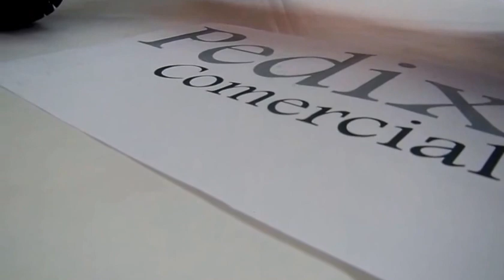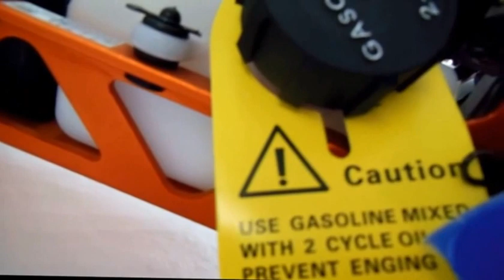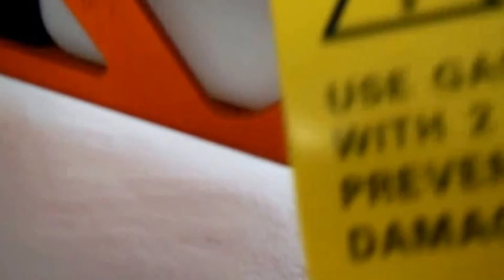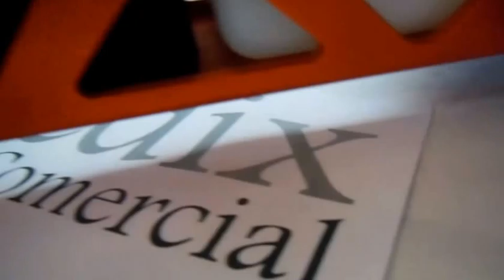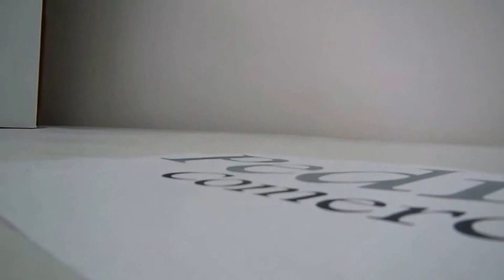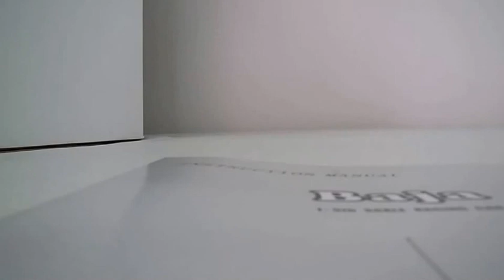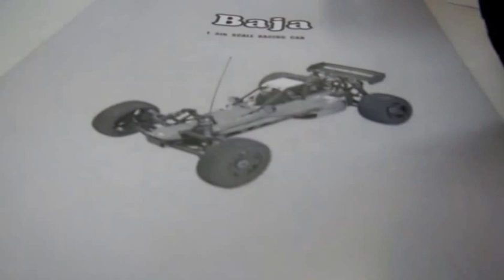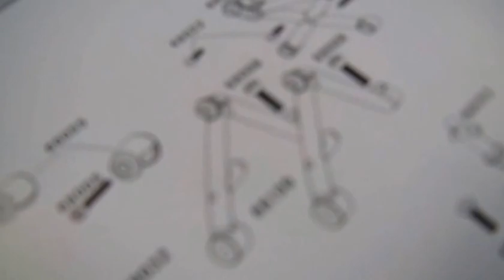Modelismo 1/5 Baja Gigante Motor 26cc Gasolina Completo dest Barcarena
Pedido 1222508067 do Lucio, de Vila dos Cabanos (Barcarena)-PA, que visitou o nosso anúncio de venda no Mercado Livre e fechou a compra do produto: Automodelo 1/5 Baja com motor 26cc a Gasolina novo, completo, montado e pronto para rodar, com controle remoto digital padrão 2.4 Ghz FlySky tela LCD top de linha, ferramentas e acessórios e brindes, conforme anunciado, faltando fazer somente o NECESSÁRIO processo de AMACIAMENTO DO MOTOR que fica por conta do comprador conforme instruções enviadas. O automodelo Baja 26cc é um dos carros RC mais procurados no mercado mundial, sendo vendido em diversos países da Europa, Ásia, África, Oriente Médio, Américas do Norte e Sul. Ele possui certificação CE da Comunidade Europeia, estando portanto adequado a rigorosos padrões de qualidade.

Automodelos
Aeromodelos
Drones
Barcos
Lanchas
Helicópteros